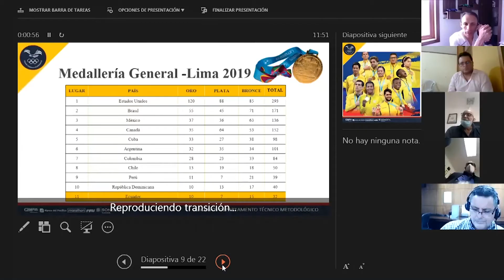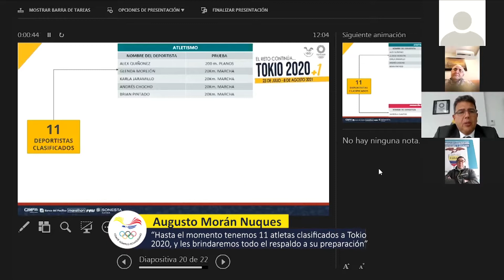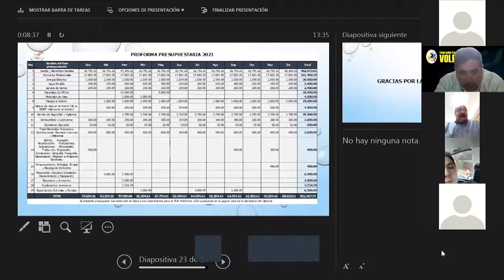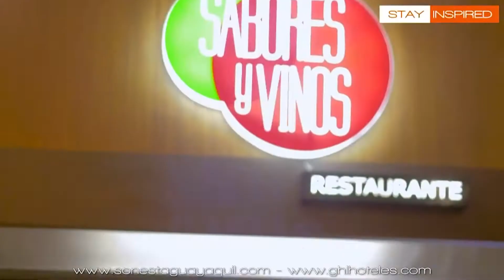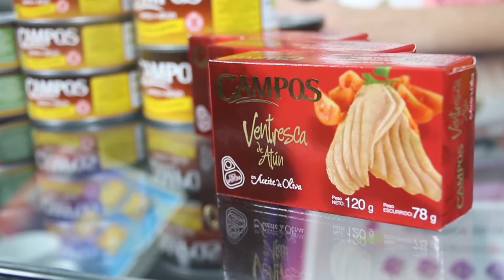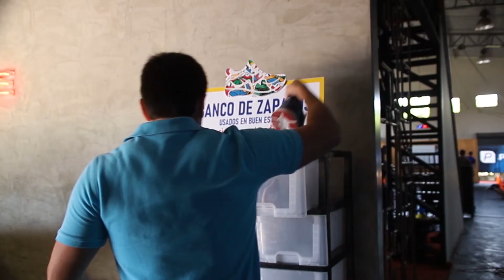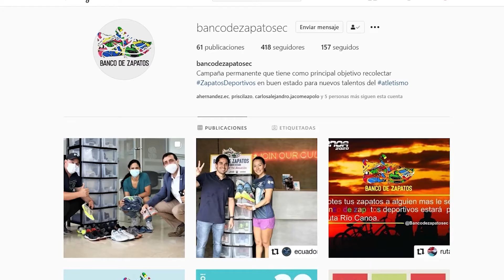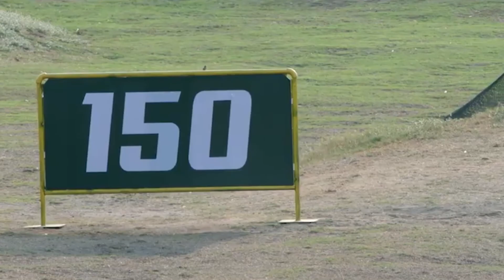Programa Ecuador Olímpico 10 Octubre 2020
PRIMER BLOQUE

- Queremos empezar destacando que el presidente del Comité Olímpico Ecuatoriano, Augusto Morán Nuques, presentó su informe de labores en una Asamblea Ordinaria diferente, a la que asistieron de manera virtual cerca de 70 representantes y presidentes de Federaciones Ecuatorianas por Deporte, quienes aprobaron por unanimidad el trabajo que viene efectuando.

 - Y de manera virtual también se cumplió el I Campeonato Sudamericano, Iberoamericano y Copa Colombia de Levantamiento de Pesas, en donde el Team Ecuador tuvo una destacadísima participación, sumando un total de 123 medallas, de las cuales 55 fueron de oro.

SEGUNDO BLOQUE

- Como brillante podría calificarse la actuación del bailarín ecuatoriano José Antonio Romero, quien acaba de consagrase campeón mundial en All Dance World Championship Live Edición Especial "Desde Casa", en la categoría profesional modalidad show adultos.

- El Team Ecuador de atletismo, con un total de siete deportistas, tendrá representación en la Media Maratón de Polonia el 17 de septiembre… El objetivo es preparase para conseguir la marca rumbo a Tokio 2020. Entre los atletas destacan Byron Piedra, Rosalba Chacha, Segundo Jami y Paola Bonilla.

TERCER BLOQUE

- El judo tricolor se convierte en el primer deporte de combate que tendrá competencia de manera presencial, cuando se lleve a cabo en Guayaquil el Campeonato Panamericano Absoluto, organizado por la Federación Ecuatoriana de ese deporte… Mientras tanto, así se preparan nuestros judocas, que buscan puntuar en el ranking de cara a Tokio 2020.

- El programa Banco de Zapatos, que lleva a cabo la Federación Ecuatoriana de Atletismo y el Comité Olímpico Ecuatoriano a través de su Comisión Deporte Para Todos, se reactiva y ya se están recolectando nuevamente los zapatos deportivos usados en buen estado, que sirven para apoyar a nuestros atletas.

CUARTO BLOQUE

- Y para conocer más del deporte olímpico local y mundial, les presentamos nuestra miscelánea deportiva.

- Les dejamos con una nueva entrega de películas y documentales deportivos, para que este fin de semana tenga su cine en casa… Hemos escogidos cuatro filmes basados en hechos de la vida real que pueden disfrutarlos a través de la plataforma Netflix.